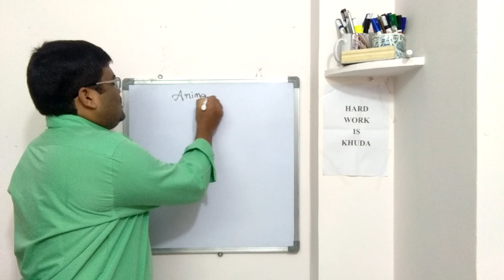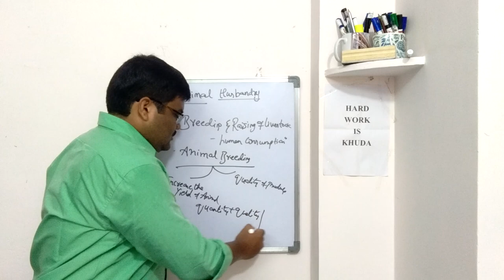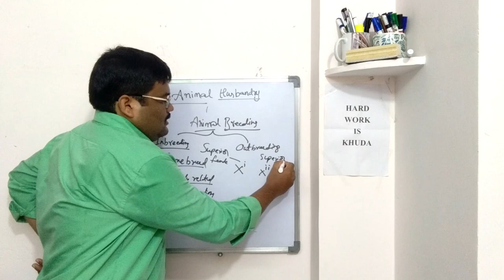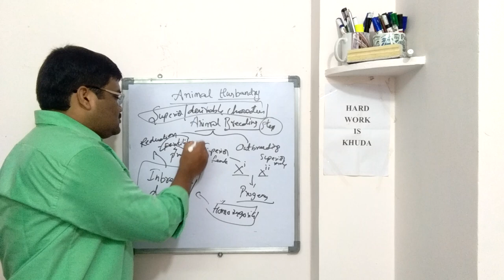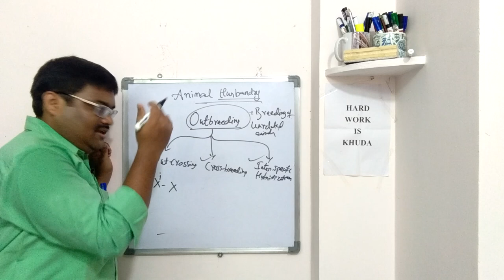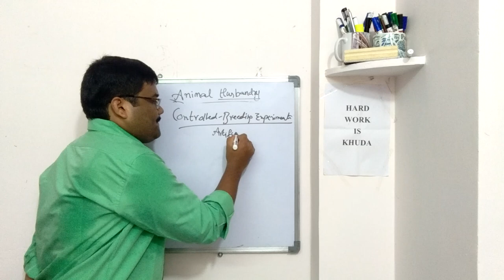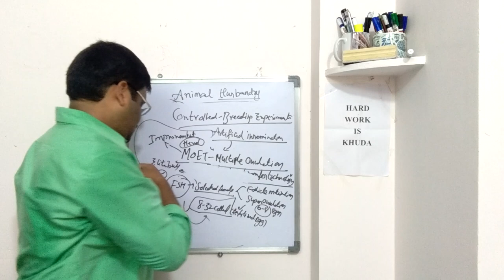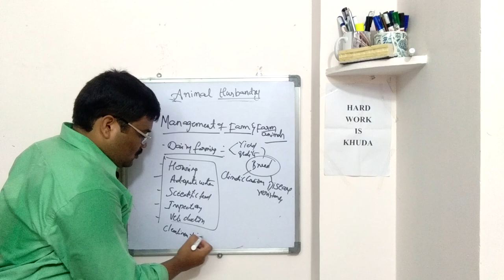NEET - Zoology II : Animal Husbandry (Part 1) - 110 th Lesson